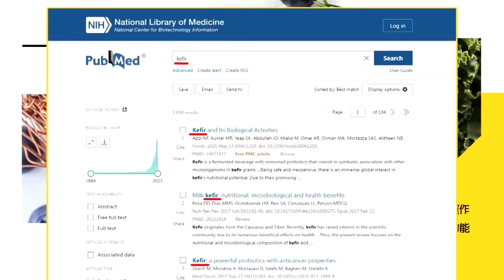【頭條開講】美日韓澳菲"鎳手鎳腳"抱團! 拼經濟脱中? 小馬可仕見錢眼開 擬開徵"鎳"出口徵稅!@頭條開講HeadlinesTalk 20240501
【頭條開講 LIVE】福建艦出港!中國造艦工藝極致發光!美急戴墨鏡遮擋!中國製造10年大計!完成度86%!打不贏中國改哈草?美要自我麻痺? 20240501完整版 @HeadlinesTalk

請鎖定《頭條開講》YouTube頻道/每週一至週五20:00-22:00